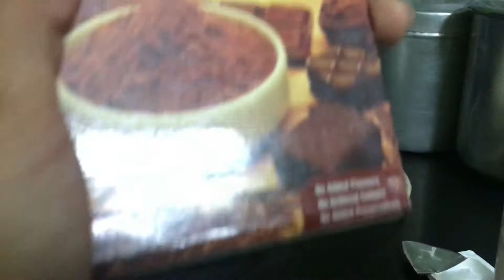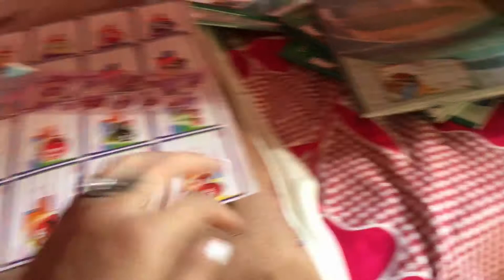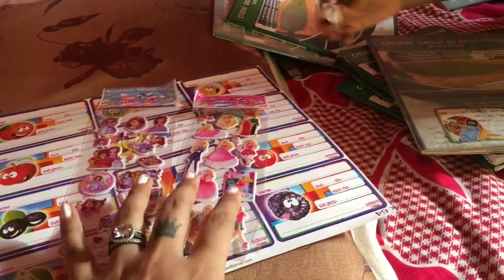Prank made her cry🤦🏻‍♀️